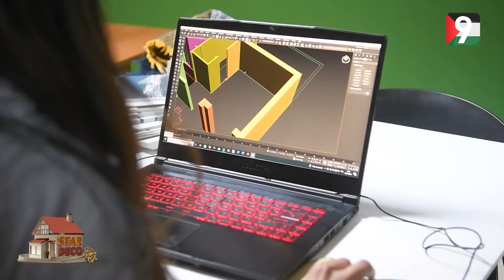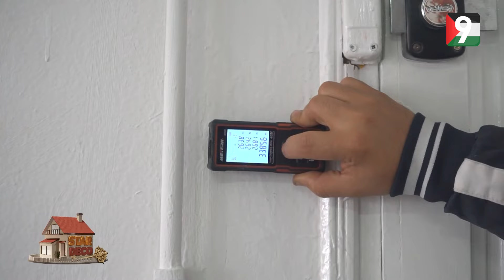Star Deco EP11 P01